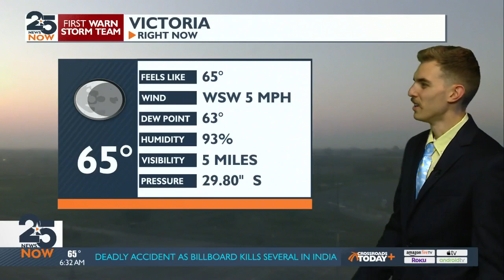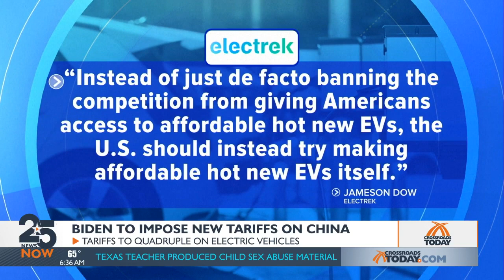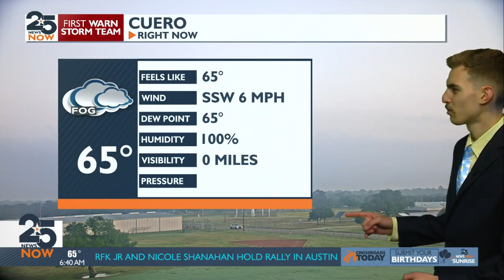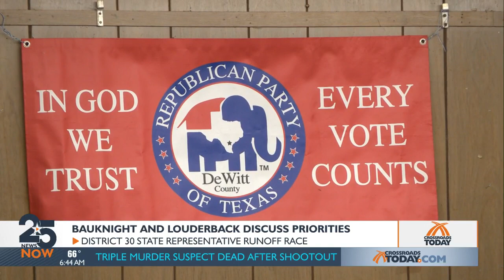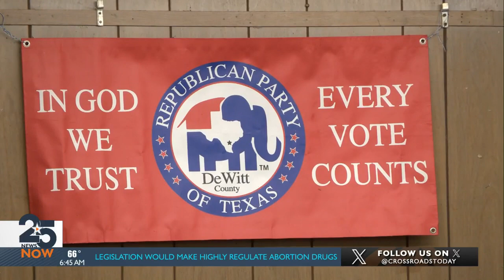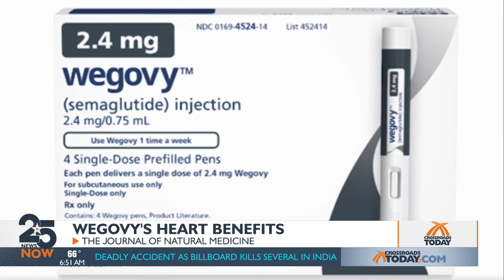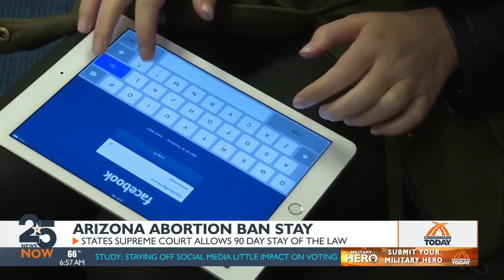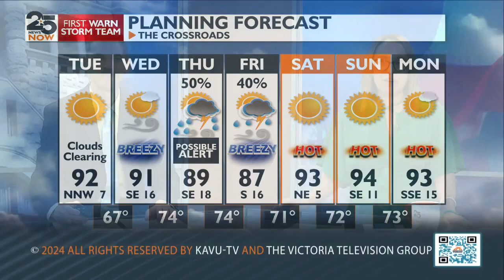25 News Now Sunrise Tuesday